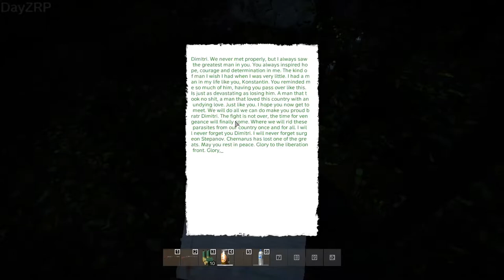CLF: Dobrou Noc Major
The Chernarus Liberation Front's sending off of Major Dimitri Stepanov, one of the greats. He shall always be remembered. [apologise greatly for the sound bug with the fire, this is also my first time using sony vegas]